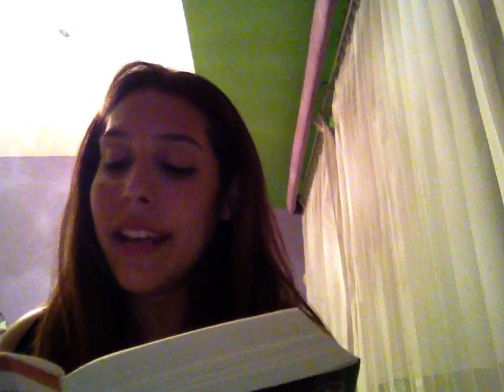Lo que el viento se llevó - Margaret Mitchell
Reseña para la campaña lectora
Leída por: @gabycelleri